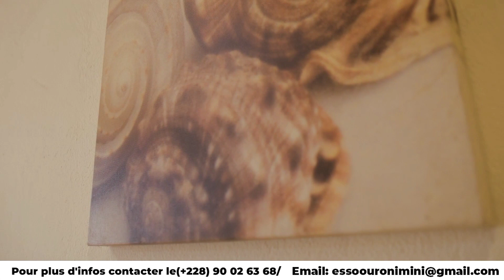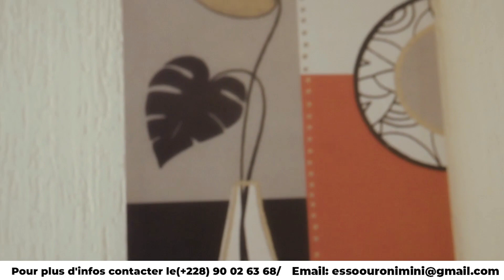YASMINE FOFANA (HOUSE IN TOGO) CONTACTEZ NOUS